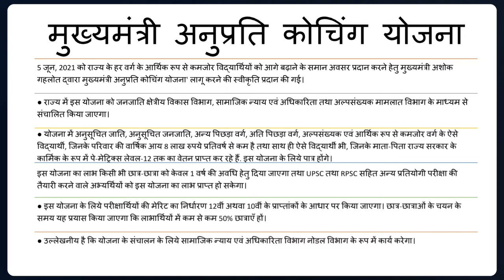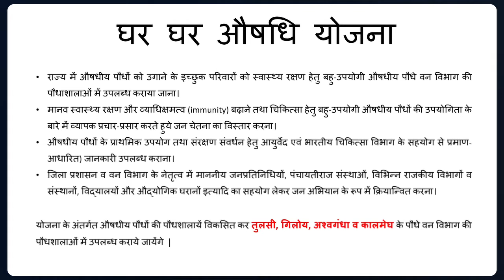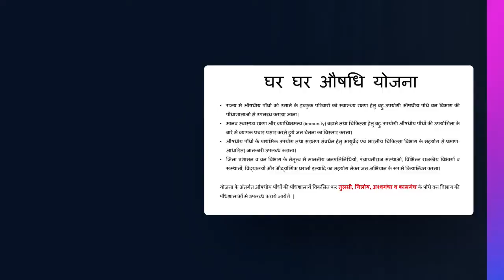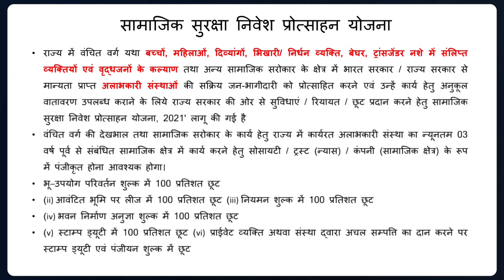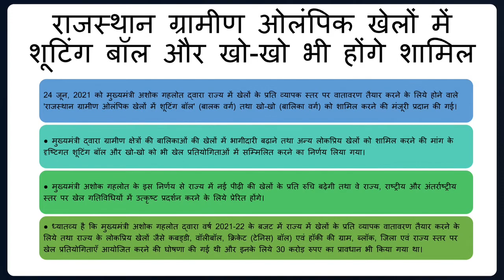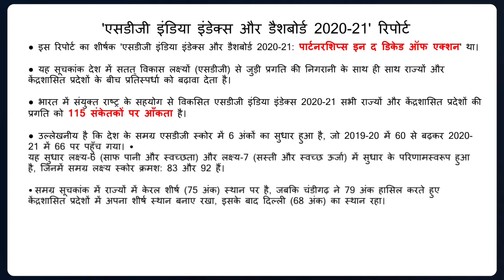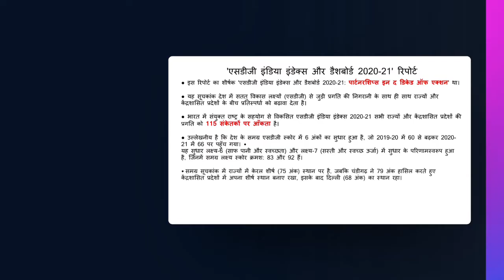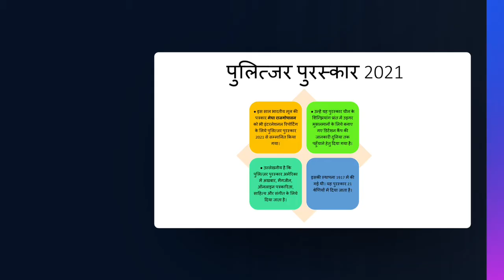Current Affairs Series - video 1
00:00 Intro
01:53 मुख्यमंत्री कोरोना सहायता योजना
04:00 मुख्यमंत्री अनुप्रति कोचिंग योजना
05:43 घर घर औषधि योजना
07:16 सोशल सेक्टर इन्वेस्टमेंट प्रमोशन स्कीम ( SSIPS)
09:45 ग्रामीण ओलिंपिक
11:06 SDG Index
13:15 पुलित्ज़र अवार्ड